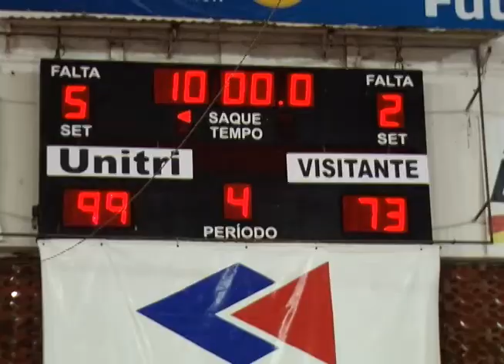Unitri vence o Joinville jogando em casa